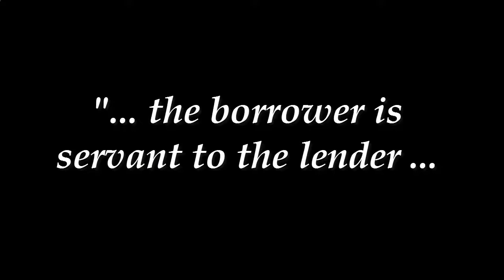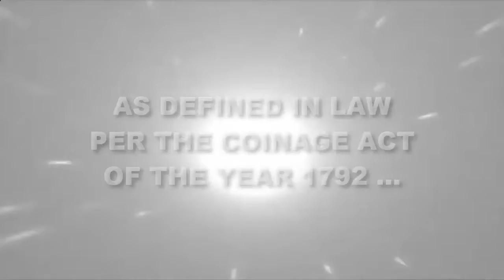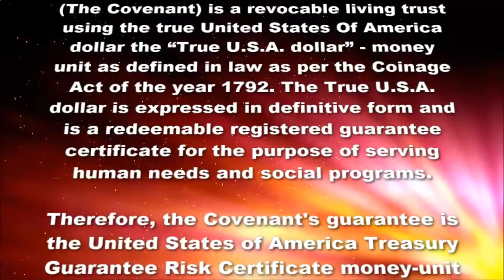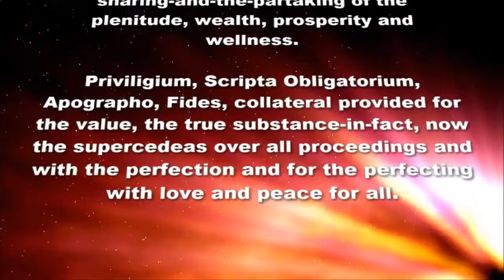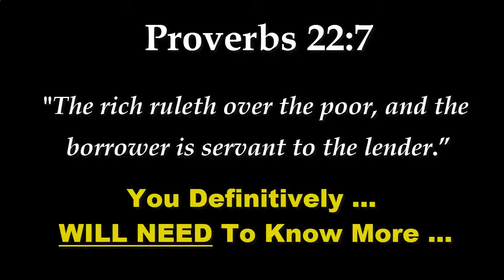[2020] Rita Laframboise Tradex - Laframboise Security Covenant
Watch this video and visit the website below to learn everything you need about Laframboise Security Covenant - The Covenant and how to reedeem one-self from a debt based double-entry bookkeeping vertical fiction matrix system based on profit.

►►►►►►►►   THE COVENANT   ◄◄◄◄◄◄◄◄

Universal living trust utilizing true value redeemed from beeing franchisee for the corporatocracy.

Laframboise-Security-Covenant (The Covenant) is a revocable living trust using the true United States Of America dollar the “True U.S.A. dollar” - money unit as defined in law as per the Coinage Act of the year 1792. The True U.S.A. dollar is expressed in definitive form and is a redeemable registered guarantee certificate for the purpose of serving human needs and social programs.

Therefore, the Covenant's guarantee is the United States of America Treasury Guarantee Risk Certificate money-unit and is the Redeemable True United States of America Dollar-unit GUARANTEE – Certificate registered.

For the purpose of serving human needs, the Laframboise-Security-Covenant’s redeemable true-money guarantee-Certificate registered instrument is able to be used as a true-asset based on substantive true-money. The True U.S.A. dollar defined in law is used for the redeemable registered guarantee certificate and becomes a true personal property. This true personal property can be used to establish a first security lien interest in the United States entity’s name with the uniform commercial code. The true-money in the form of a guarantee-certificate is applicable globally and is transferable, exchangeable and usable uniformly through a Standard of Exchange for a variety of social needs.

The Covenant’s PUBLIC NOTICE and Redemption process REBUTS THE DEBT LIMIT PUBLIC NOTICE ISSUED BY Mr. Steven Mnuchin, United States Secretary of the Treasury, on March, 8 2017.

PLEDGING THE PEOPLE OF THE UNITED STATES FOR THE REDEMPTION OF ITS SECURITIES ISSUED THROUGH THE DEPARTMENT OF THE TREASURY AND ENDORSED BY THE TREASURER OF THE UNITED STATES FOR FEDERAL RESERVE NOTES IS NO LONGER A SOLUTION

The Covenant rebuts this pledging of the people of the united states for the redemption of its securities issued through the Department of the Treasury and through its treasurer.

The Covenant’s Public Notice and redemption process rebuts the Debt Public Notice issued by Mr. Jacob Lew because the assets of The Covenant provides for the redemption through a Standard of Exchange for the United States securities issued through the Department of the Treasury.

This removes the burden of the people of the united states pledged for the redemption of its issued securities through the united States Department of the Treasury.

Priviligium, Scripta Obligatorium, Apographo, Fi dess, collateral provided for the value, the true substance-in-fact, now the supercedeas over all proceedings and with the perfection and for the perfecting with love and peace for all.

Bank Bailout,
Covenant Guarantee True Dollar,
Covenant Laframboise,
Debt Ceiling Deadline,
Double Entry Bookkeeping,
Due Dilligence Report,
Fannie Mae And Freddie Mac,
Fannie Mae Guarantee,
FASAB,
Fed Loans,
Federal Financing Bank,
Federal Home Loan Banks,
Federal Home Loan Mortgage Corporation,
Federal National Mortgage Association,
Federal Reserve SCAM,
Financial Guarantees,
FNMA,
Freddie Mac Guarantee,
GASP,
General Accountability Office,
ISDA,
Marcus Wide Tradex,
Office of Management and Budget,
OTC Market,
Performance Bond,
Ponzi Roll Over Of US Treasury Debt,
Ponzi Scheme,
PriceWaterHouseCoopers Rita Laframboise,
Revocable Living Trust,
Rita Anne Laframboise,
Rita Anne Laframboise Covenant,
Rita Anne Laframboise Tradex,
Rita Anne Laframboise US Treasury,
Rita Anne Laframboise Warrant,
Rita Laframboise,
Rita Laframboise Tradex,
Rosie Rios Treasurer,
Sarah Bloom Raskin,
Secured Transaction Security Covenant,
Social Finance Guarantees,
Stockholders Fanny May guarantee,
Stockholders Freedie Mac guarantee,
The U.S. Coinage Act of 1792,
True Dollar Guarantie,
True Dollar Secured Transaction,
True Personnal Property,
True US Dollar Money Unit Personnal Property,
True US Dollar Redeemable Guarantee Certificate,
U.S. Departments of the Tresory,
UCC Lien Perfection,
United States Department of State,
US Dollar Collapse,
US Treasury Covenant Laframboise,
US Treasury True Dollar,
Warranty Deed House Title,
Best Kept Secret In Financial World,